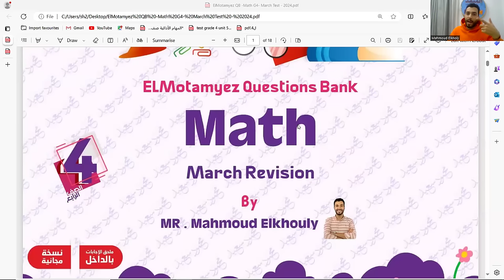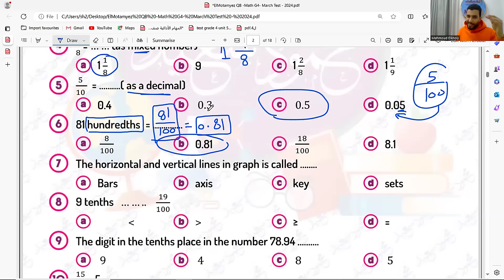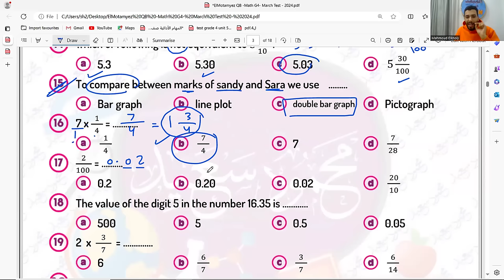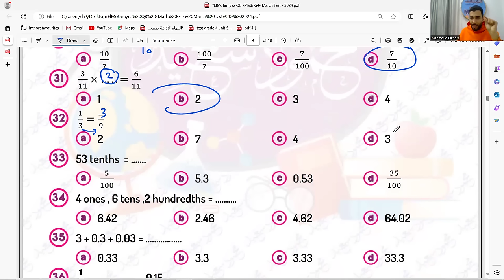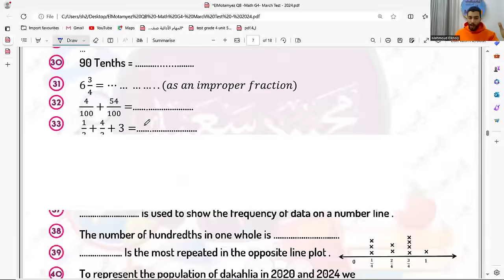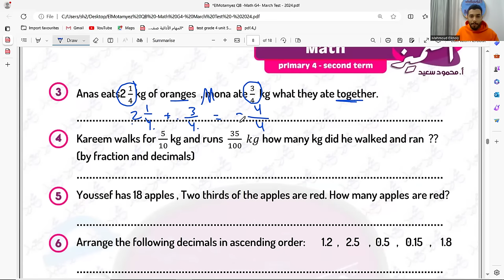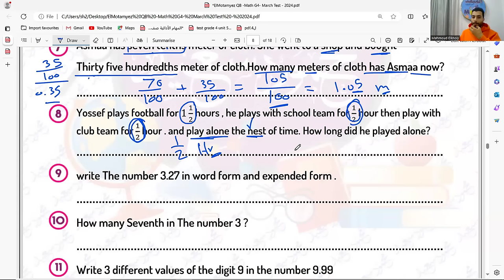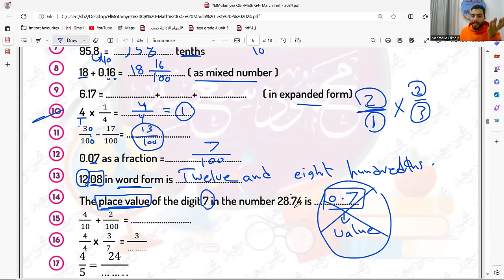مراجعة مهمة | امتحان مارس | الصف الرابع | حل بنك اسئلة المتميز | تيرم تاني | MATH | 2024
مراجعة مهمة علي منهج مارس التيرم التاني للصف الرابع الابتدائي
في الفيديو ده هنحل المتميز كله

شير عشان توصل لزمايلك
لا تنسونا بصالح الدعاء

🔹لينك قناة التليجرام العامة ( منها ادخل علي القناة الخاصة بك )

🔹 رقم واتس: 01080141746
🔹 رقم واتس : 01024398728